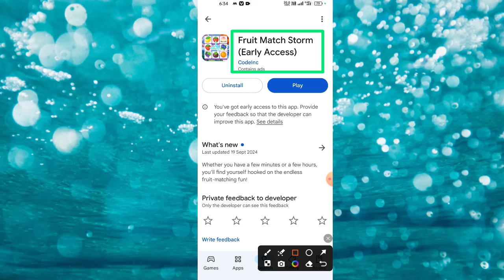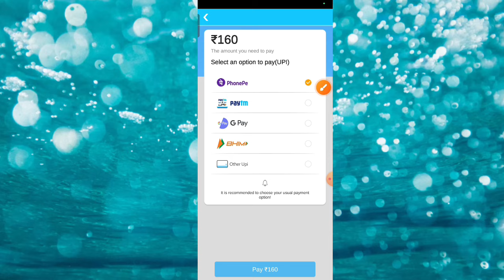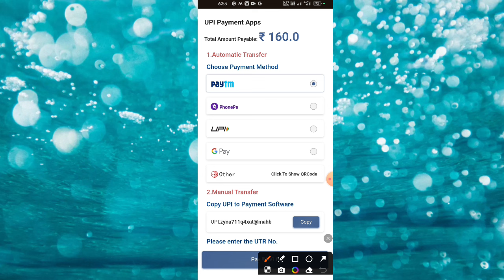Fruit Match Storm Game | Fruit Match Storm Real Or Fake | Fruit Match Earn Money || Fruit Withdrawal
This Video About Fruit Match Storm Game. Fruit Match Storm Real Or Fake || Fruit Match Earn Money.
Namaskar doston aap sabhi ka hamare youtube channel Mein swagat hai. dosto aaj ke is video me baat karne waale hai ki aap kis prakar se fruit match storm app use kar sakte hai.To doston hamari chhoti si video Kaise Lagi comment box Mein jarur bataen. Doston agar aap is channel per naye ho to channel ko subscribe karke well icon ko press kar lijiye taki hamare latest update aapko sabse pahle mil jaaye To milte Hain ek nayi video mein tab tak ke liye good bye friends.

OR